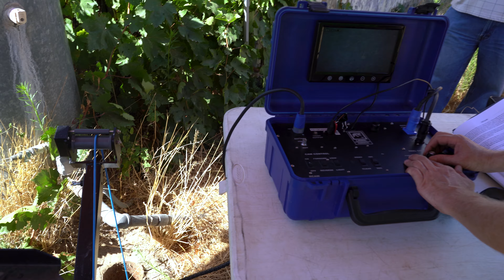Groundwater Recharge: Rip and Chip Program at Consolidated Irrigation District